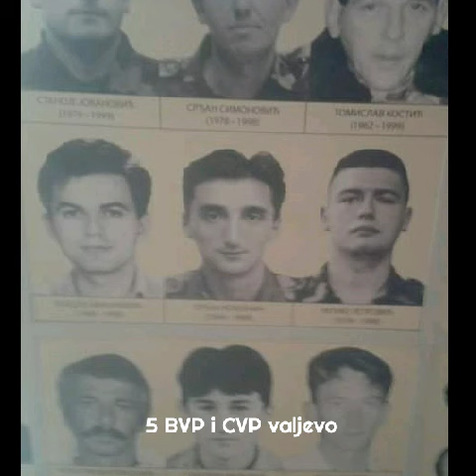Kosare 99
5 BVP CVP Valjevo